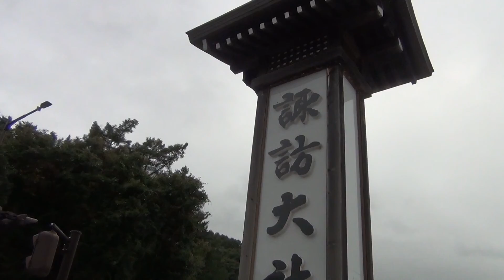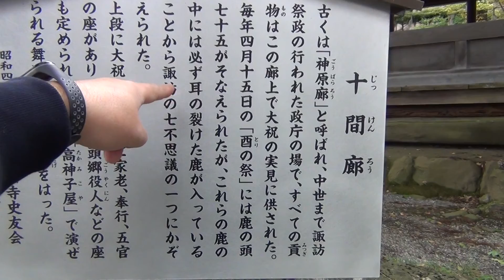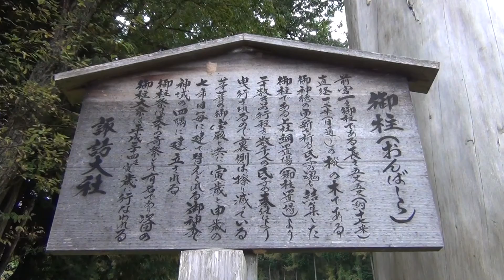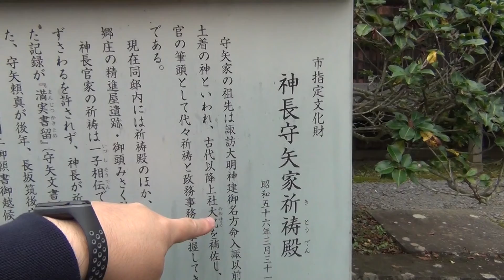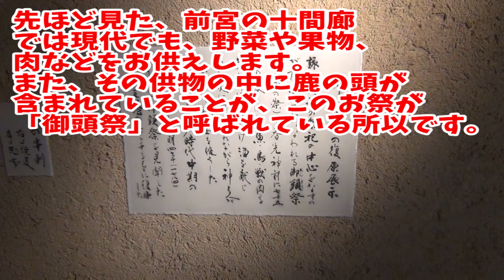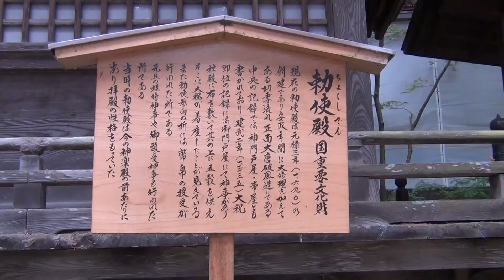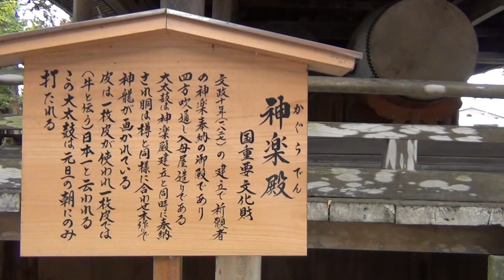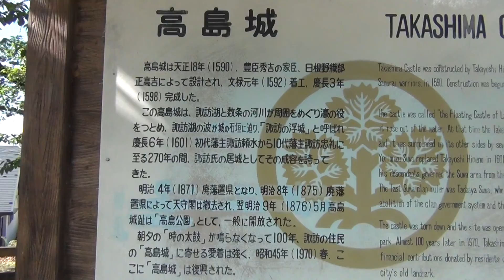諏訪大社上社【信濃国一之宮】四社詣り・ミシャグジ様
御朱印巡り・旅行・猫の生体などを動画配信します